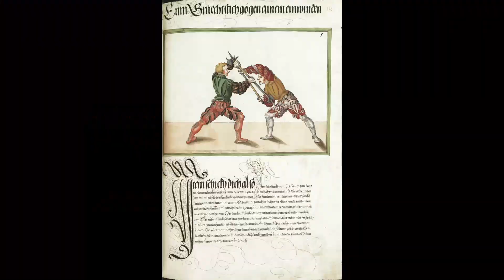HEMA - Poleaxe technique according to Paulus Hector Mair + bonus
The fifth and sixth poleaxe combat manuals and at the end of the video there is an addition of another topic voted for by you, which we will film and work with for you.
Pátý a šestý manuál boje s poleaxe a na konci videa je přídávek vámi odhlasováného dalšího tématu, který budeme pro vás natačet a pracovat s ním.